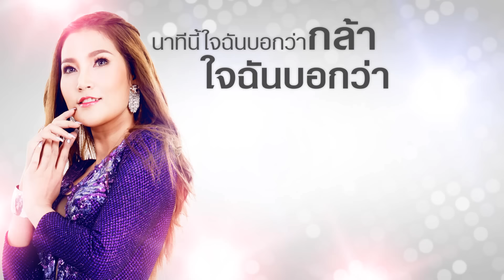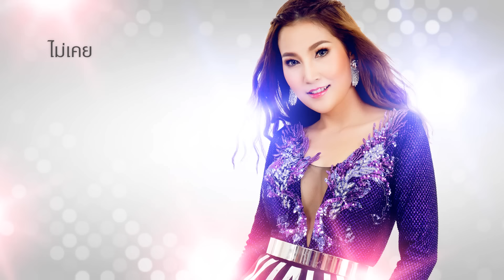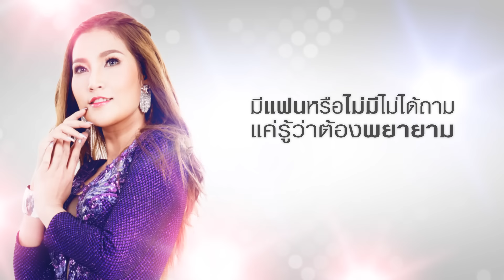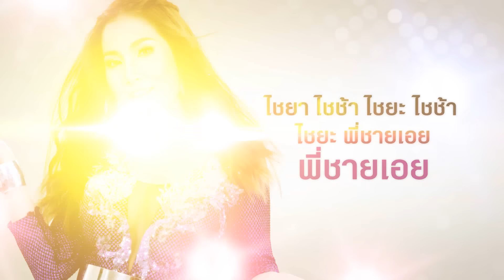กล้าได้อายอด : โบว์ชมพู อาร์ สยาม [Official Audio]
สาวโคราช ขนานแท้ เจ้าของเสียงร้องหวานใสไพเราะ กลับมาพร้อมลุ๊คใหม่ สไตล์สาวมั่นใจยุคไอที กับซิงเกิ้ลใหม่ล่าสุด ที่มีชื่อแรงๆ ว่า “กล้าได้อายอด”
เพลงลูกทุ่งสำเนียงโคราช จังหวะแดนซ์ เต้นมันส์ สนุกแบบโคราชซิ่ง ที่นำเอากลอนโคราชมาใส่ไว้ในเพลง เพื่อแสดงความเคารพนับถือ ย่าโม
และแสดงถึงความรัก ความผูกพันในศิลปวัฒนธรรมบ้านเกิดเมืองนอน และยิ่งภาคภูมิใจเมื่อได้รับความเมตตา จาก ครูกำปั่น บ้านแท่น
ศิลปินแห่งชาติเพลงพื้นบ้านอีสาน เป็นครูผู้ฝึกการร้องและการเอื้อนแบบโคราชแท้ๆให้กับ โบว์ชมพู ในท่อน
“ไชยา ไชช้า ไชยะ ไชช้า ไชยะ พี่ชายเอย ไชยะ ไชช้า ไชยะ ไชช้า ไชยะ พี่ชายเอย พี่ชายเอย”

ซึ่งโบว์ชมพูตั้งใจอยากให้เพลงโคราชซิ่งได้กลับมาเป็นที่นิยมอีกครั้ง พร้อมแล้วไปเต้นมันส์กันแบบ กล้าได้อายอด เพลงสนุกของสาวยุคนี้ที่ต้องมั่นใจเต็มร้อย
ถ้ารักใครต้องกล้าเข้าไว้ แสดงออกให้ชัดๆไปเลยว่าฉันอยากรู้จัก ฉันชอบเธอ

คำร้อง : จักรา เวียนวิวัฒน์
ทำนอง : จินนี่ ภูไท
เรียบเรียง : สมพร โชคดีมีบุญ

กล้า กล้า กล้า กล้า กล้า กล้า...

เฝ้ามองทุกวัน ก็รู้ว่าฉันชอบเธอ ทุกครั้งที่เจอ อยากพูดกับเธอ ว่าไอเลิฟยู
ไม่เคยได้พบใคร ที่คิดว่าใช่ เห็นแล้วอยากขอแอ็ดไลน์ ส่งสติ๊กเกอร์หัวใจ แล้วกดไลค์ดู
มีแฟนหรือไม่มี ไม่ได้ถาม แค่รู้ว่าต้องพยายาม ต้องซ่าต้องกล้า ต้องเปิดเกมส์รุกให้ไอซุกในใจยู
นาทีนี้ใจฉันบอกว่ากล้า ใจฉันบอกว่ากล้า กล้า กล้า กล้า กล้า กล้า กล้า กล้า กล้า
ไม่กล้าก็คงจบเห่ จิรักจิสนคนเท่ เดี๋ยวแมวคาบไป ถ้ามัวอายอยู่ กล้า กล้า กล้า กล้า กล้า กล้า กล้า

กล้าได้ถ้าอายแล้วอด นี่แหละฉัน ถ้าชอบต้องรุก ถ้าใช่ต้องรัก กลางวันยิ่งคึก กลางคืนยิ่งคัก
หากรักใครแล้วต้องจัดหนัก ทั้งเฟสทั้งไลน์ ส่งเข้าไปทัก ว่าอยากรู้จักและอยากเลิฟยู
ไชยา ไชช้า ไชยะ ไชช้า ไชยะ พี่ชายเอย ไชชะ ไชช้า ไชยะ ไชช้า ไชยะ พี่ชายเอย พี่ชายเอย